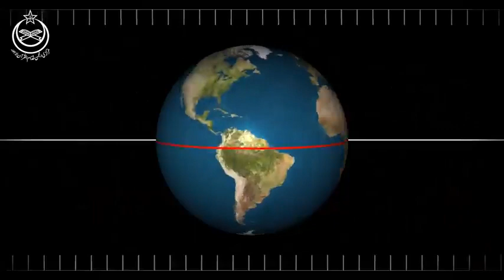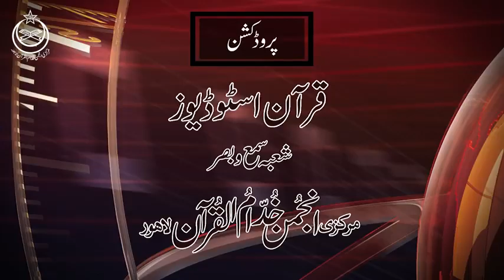30 November 2020